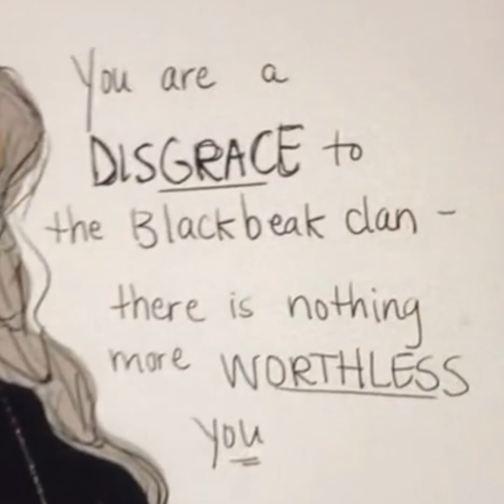Asterin Blackbeak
Throne of Glass - Asterin Blackbeak
Song - Goodbye by Arcane

*SPOILERS*